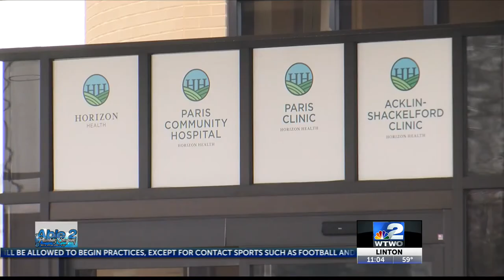Employee at Horizon Health tests positive for COVID-19